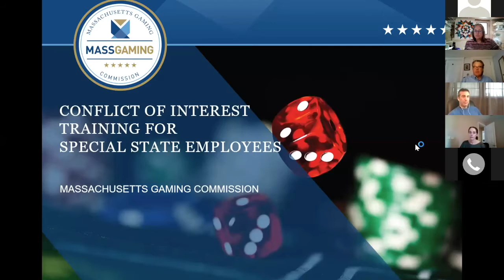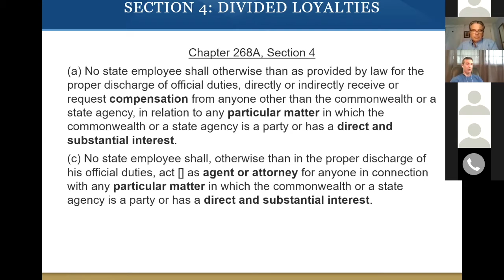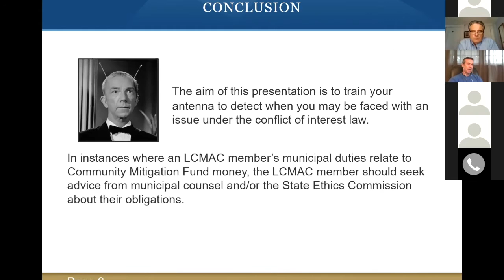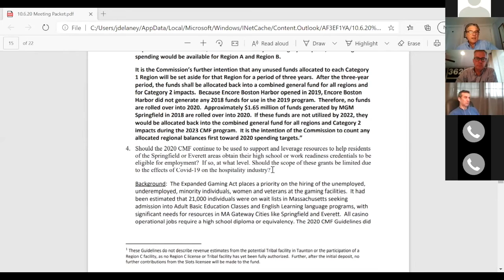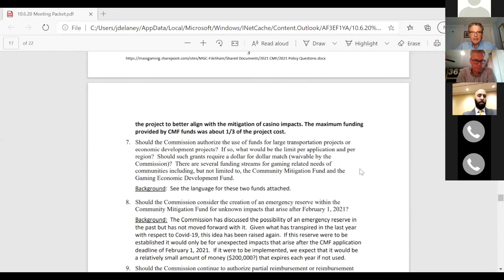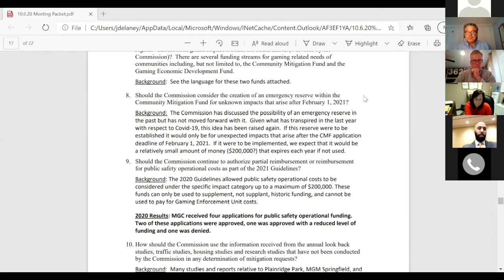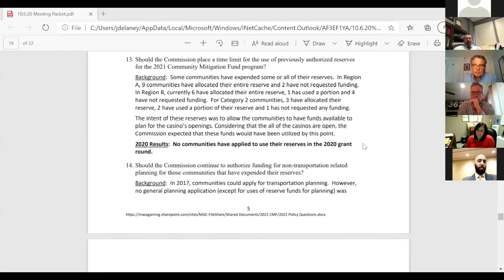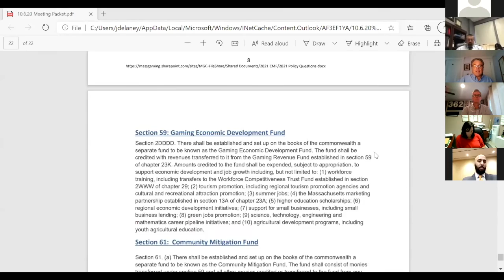Subcommittee on Community Mitigation Meeting - 10.6.20